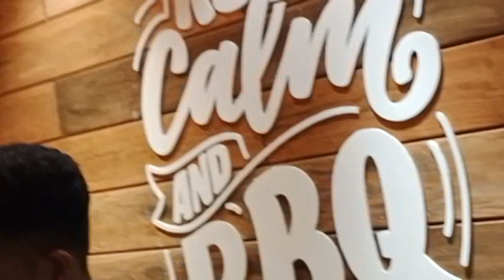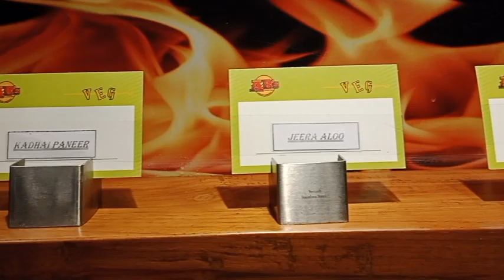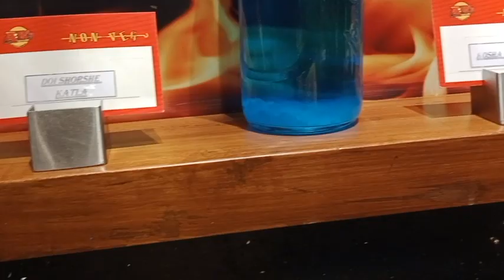❤️🤗🍓🍓 হঠাৎ করে ডিনার প্ল্যান 💞💕🍓🍓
❤️🤗🍓🍓 Unlimited Buffet at ABs (Absolute barbecues)  💞💕🍓🍓

Best Buffet in Kolkata |Absolute Barbecue Buffet

Daily Vlog